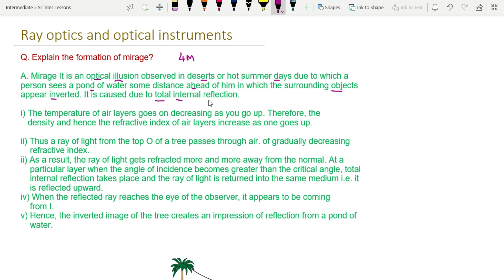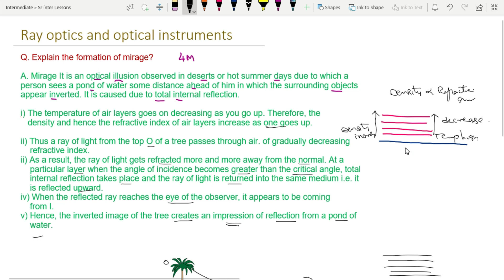Formation of Mirage | Sree Physics Channel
Formation of Mirage | Sree Physics Channel Physics Video Lectures
Explain the formation of mirage?